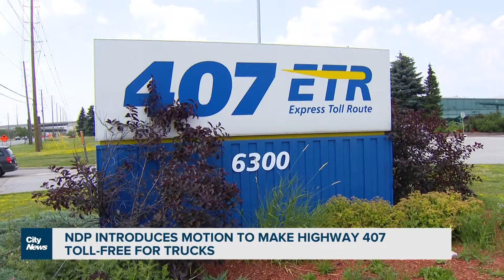NDP proposes removing Highway 407 tolls for commercial trucks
Ontario NDP leader Marit Stiles is urging the Ford government to cover the cost of Highway 407 tolls for commercial trucks. As Tina Yazdani reports, the NDP believes the plan would lighten traffic on the 401.